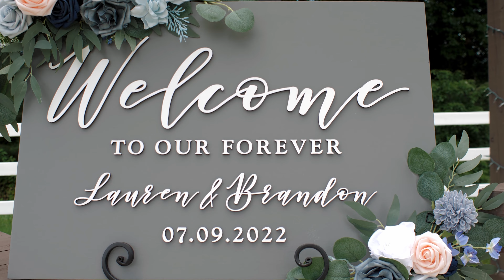Hampton Cove Wedding Venue in Gurley, AL - Harper Highlight Film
We had the privilege of capturing another beautiful summer wedding at Hampton Cove this July and we could not have asked for a better couple to tell the story of. Despite the incredible heat of the day these two were all smiles, even for a girl from Alaska, and their love for one another was truly something to witness. We want to wish the Harpers a lifetime of love and happiness.